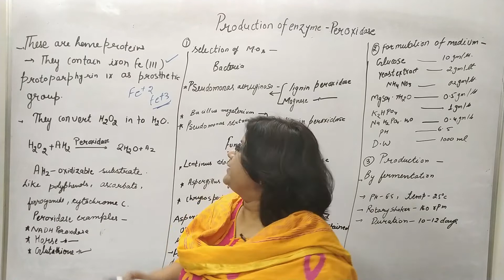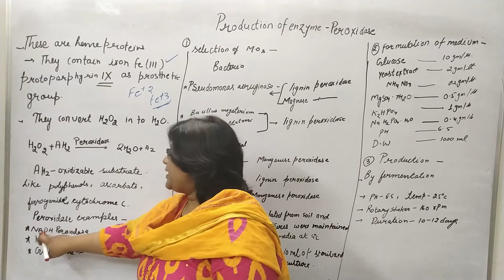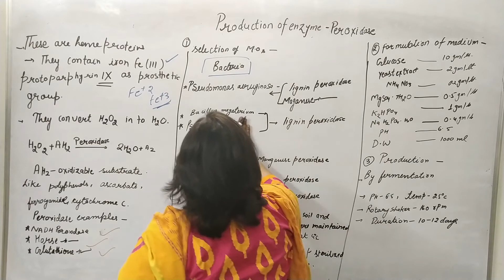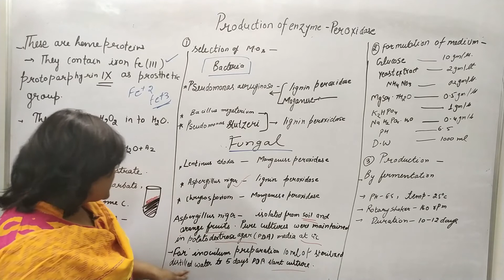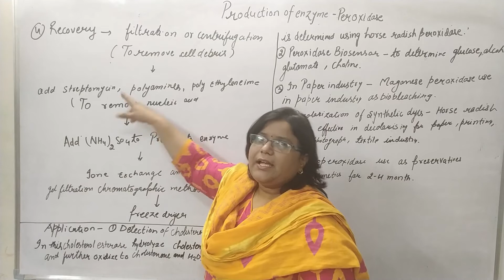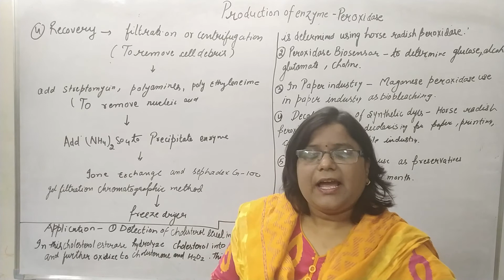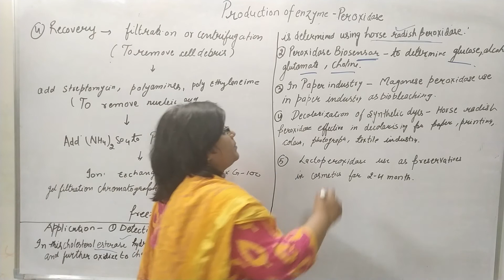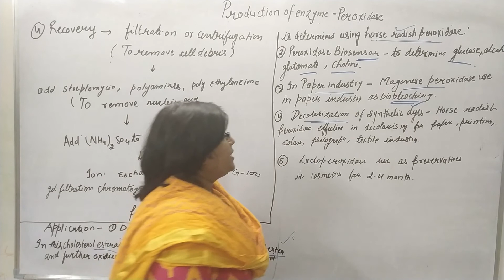Peroxidase-Production of Enzymes-Biotechnology-Unit 1- B. Pharmacy 6 Sem-Lect.12